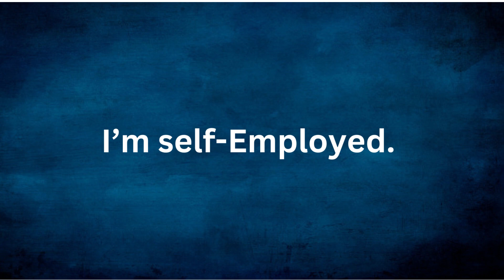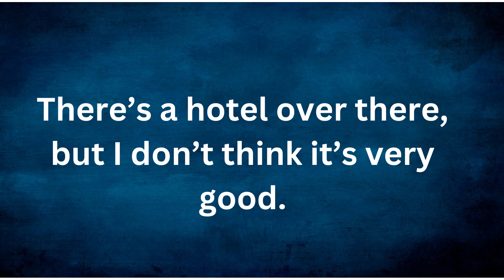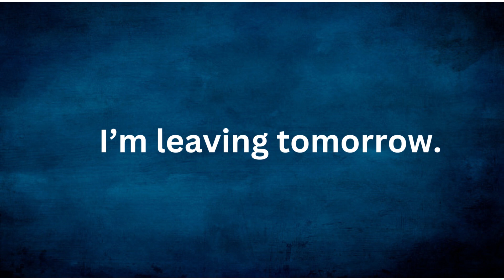English conversation Part 2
In this video, basic learn English conversation speaking practice for beginner